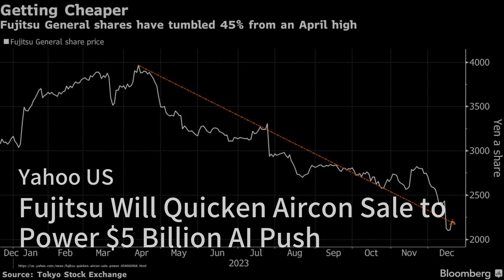The Premature Quest for International AI Cooperation；AI systems cannot be named as the inventor of p